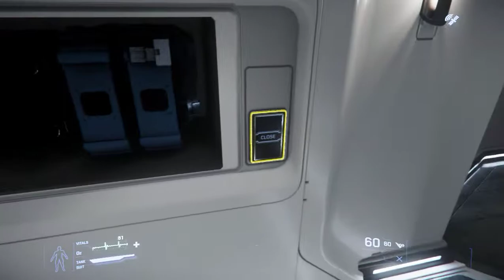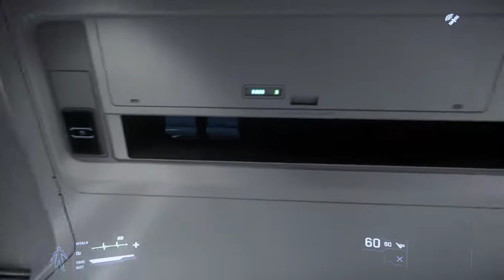RSI Constellation Phoenix Test and Presentation